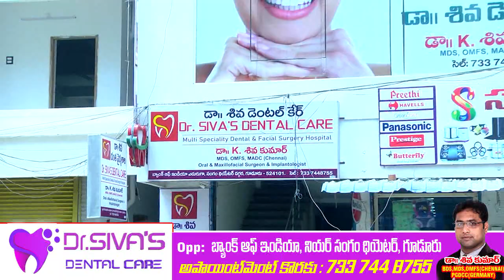Siva Dental Hospital - GUDUR